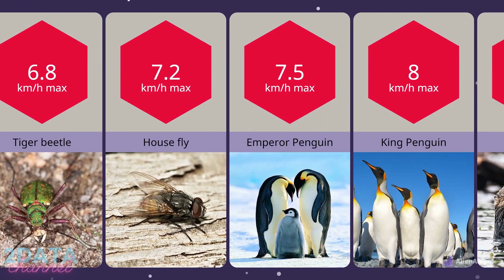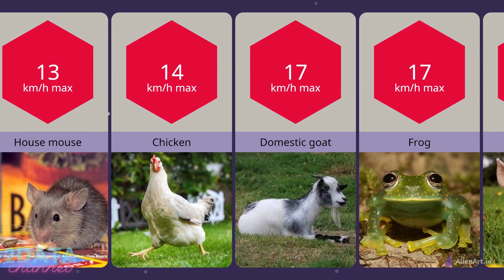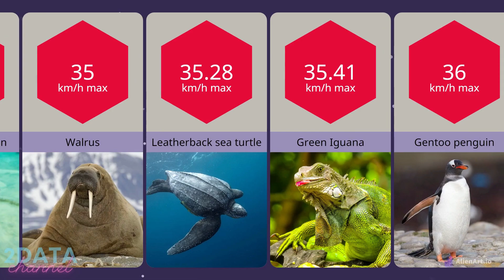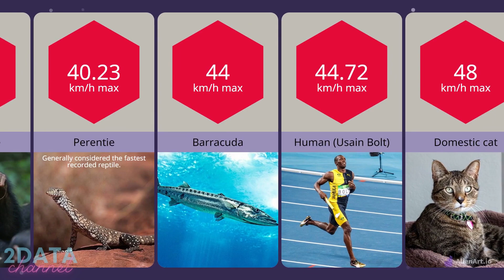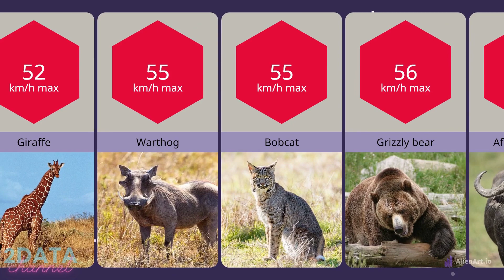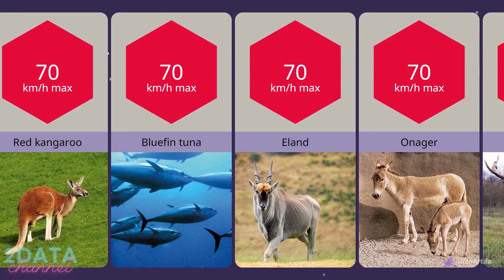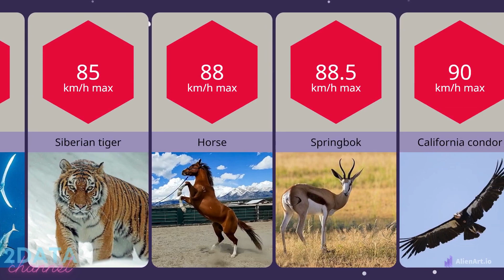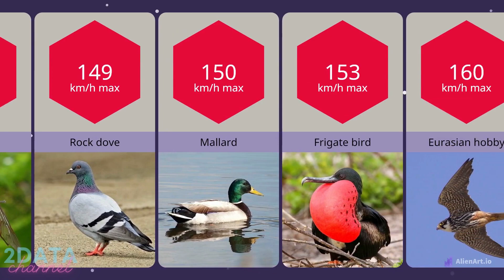Animal Speed Comparison Rank Slowest To Fastest - Full Version | 2DATA Channel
There are max speed of over 100 animals include land animals, water animals, insects and air animals rank from the slowest animal to the fastest animal.
You will find it interesting.